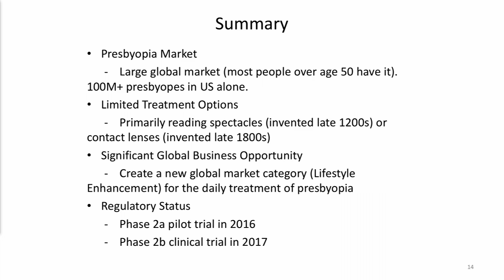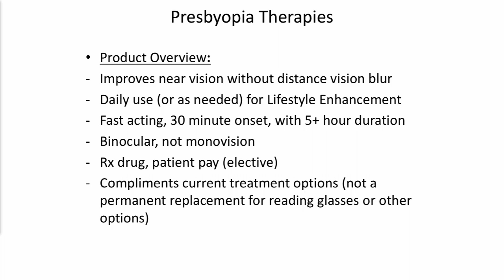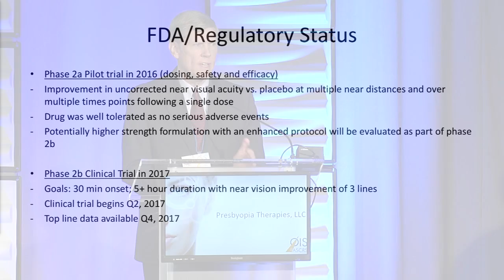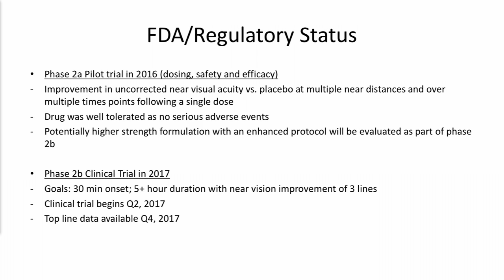Progress of Presbyopia Therapies’ LiquidVision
Jim McCollum, Co-founder & Board member, introduced LiquidVision, an eye drop regimen that might correct presbyopia. The drops would be administered daily, or as needed, with a duration of five hours or more. “We’re trying to complement other modalities out there,” he said. The company is working with a miotic/cyclopegic drug to create a “pinhole effect” and to deal with the accommodation. The firm completed a one-day Phase IIb trial in 2016, generating promising results with no serious adverse side effects. Presbyopia Therapies is beginning a Phase IIb trial this year, which should produce top-line data in the fourth quarter.